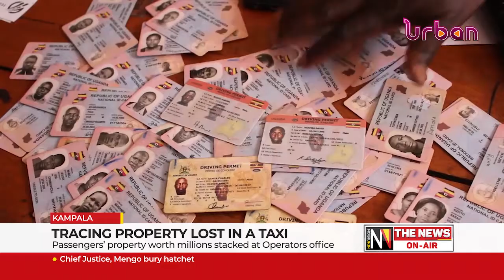Tracing property lost in a Taxi